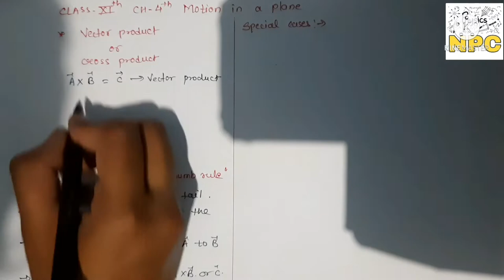10. Class-11th || physics || ch-4 || vector product || cross product || motion in a plane 2D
Hello everyone
Today we'll learn new topic vector or cross product from ur ch-4 motion in a plane ..last lecture link is given below

ch-3 motion in a straight line...

2.Potential due to a dipole

Coloumb law
Numerical problems on coulomb's law
Electric field